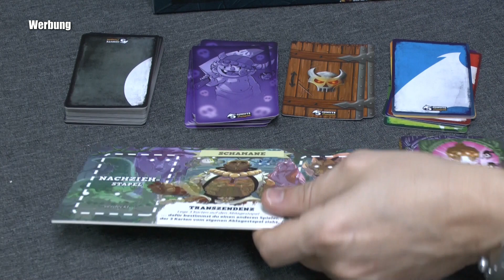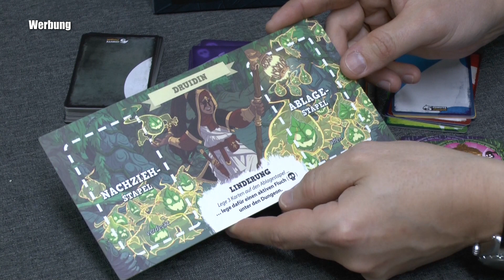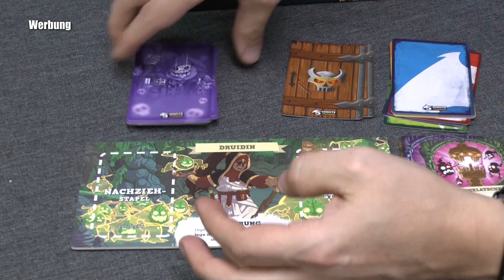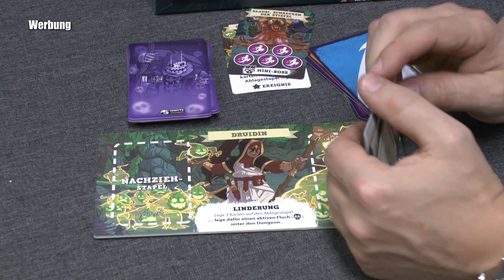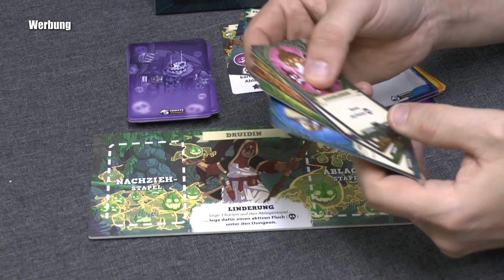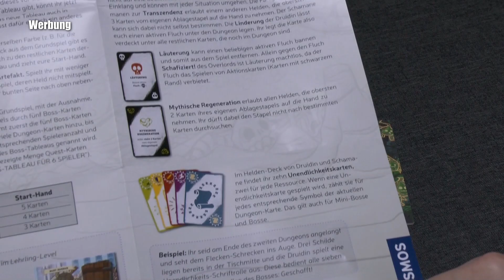5 Minute Dungeon Erweiterung - Der Fluch des Overlords (Kosmos) - ab 8 Jahre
Durch das Benutzen des Partnerlinks beim Spielekauf kannst Du den SpieleBlog unterstützen:

▬ Social Media ▬▬▬▬▬▬▬▬▬▬▬▬▬▬▬